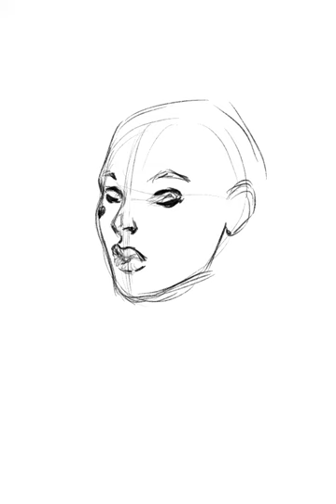SPEEDPAINT HARLEY QUINN - AVES DE RAPINA (CRIS BOLSON)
Vídeo novo no Canal! Dessa vez uma Fanart feita pelo ex-professor da Escola Cris Bolson, atualmente artista da Chiaroscuro Studios.